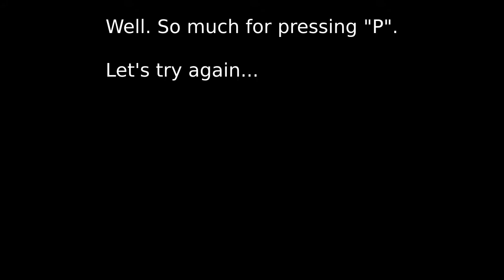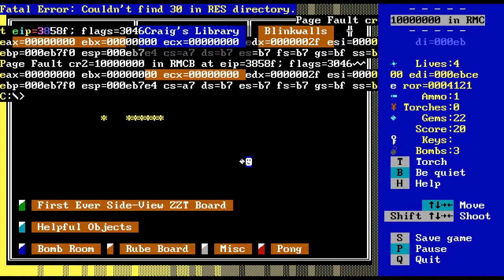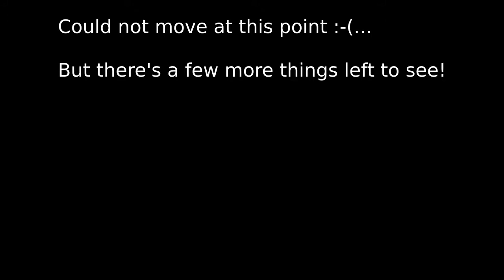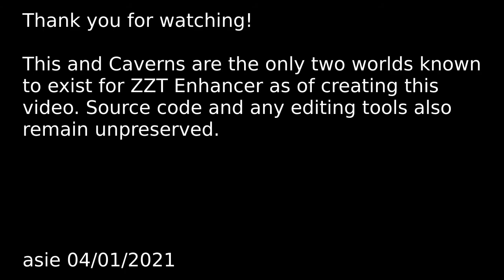ZZT Enhancer 0.3 - "Pure Evil" (Demonstration World)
ZZT Enhancer 0.3 is a noteworthy attempt of extending ZZT, created by Craig Boston between 1996 and 1998. Due to the way it works, it is notoriously annoying to run. As such, I have decided to capture and preserve video footage of it in operation. The gameplay has been captured using DOSBox.

This is the official demonstration world, showcasing EZZT's possibilities. (And crashes.)